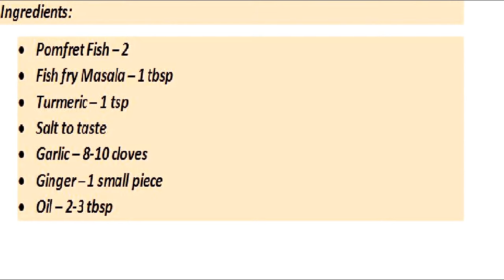#10 Pomfret fish fry recipe || Fish recipe in Hindi (2018)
Pomfret fish fry is a delicious recipe especially for the non-vegetarians. You can relish on this dish as a starter or a main course.

Ingredients:

- Pomfret fish - 2
- Fish fry masala - 1 tbsp